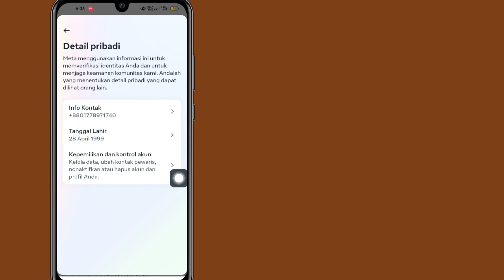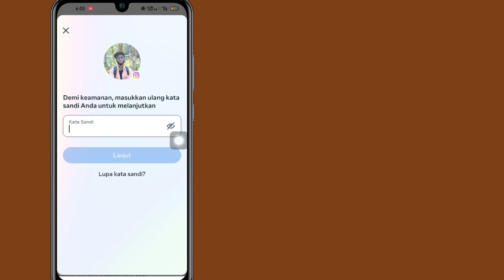Cara Menghapus Nomor Telepon Dari Instagram (2023) | Hapus Nomor Telepon di Instagram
Apakah Anda Ingin Menghapus Nomor Telepon Dari Instagram Dengan Pembaruan 2023? Jika Ya Video Ini Untuk Anda. Dalam Video Ini Akan Menunjukkan Cara Menghapus Nomor Telepon Dari Instagram. Saya Akan Tunjukkan Proses Paling Mudah Untuk Menghapus Nomor Telepon di Instagram Dengan Mudah. Jadi Tonton Terus Video Lengkapnya Tanpa Dilewati Untuk Mempelajari Cara Menghapus Nomor Telepon Dari Instagram (Update 2023) Hapus Nomor Telepon Di Instagram.